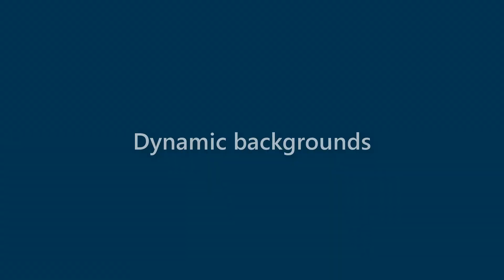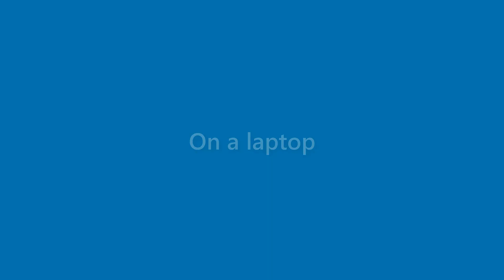Maverick Summers - appearance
Name Look - Maverick Summers - appearance. In this video we present "Maverick Summers" name look and feel in various scenarios.
This video will cover:
How does "Maverick Summers" look as a personal letterhead?
How does "Maverick Summers" look on a business card?
How does "Maverick Summers" look on a computer/laptop screen?
How does "Maverick Summers" look with different background colors?
How does "Maverick Summers" look with various fonts?